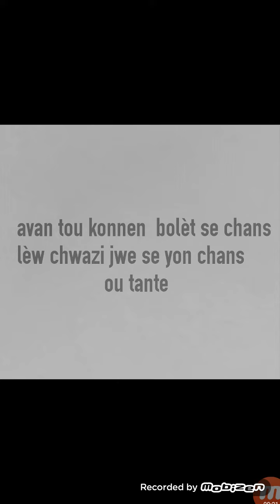21 Novembre 2019 boule bolèt Mariage et lotto4 chif pou jwe nan tiraj New York la